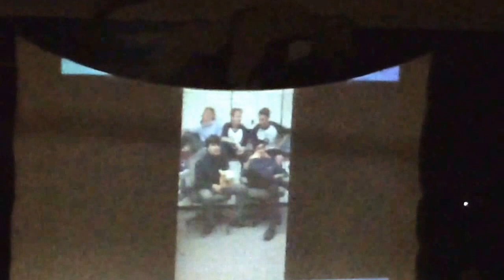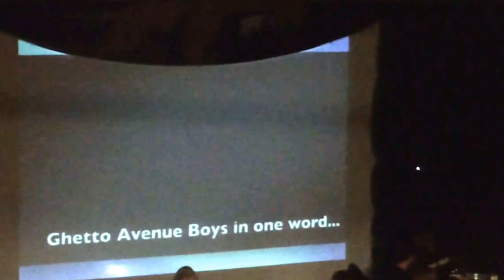SCHS 2015 Airbands- The Ghetto Avenue Boys